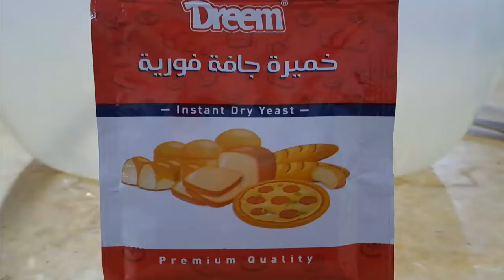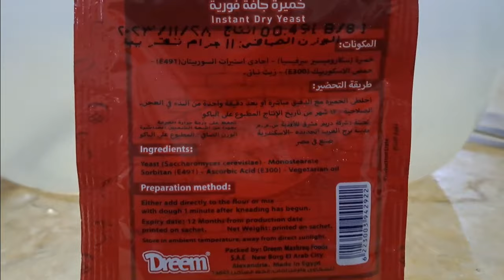الاكيل خبز 🥖 توست اسمر و توست ابيض جبنة بالمنفحة جبنة قريش عسل اسمر وطحينة حمراء زيت زيتون مخلل خص